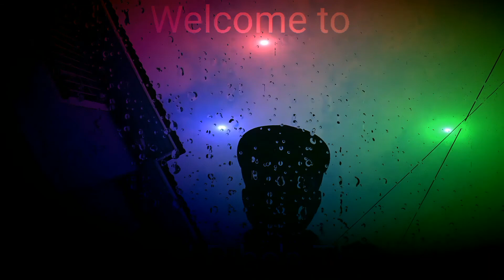Grilled Fish - Hang Out With Me in The Most Exclusive Beach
Welcome to Chumani beach;; by far the most beautiful beach in the world, an exclusive beach at the Coast region of Kenya.

In this vlog, I'm going to hang out with you, drink some coconut wine, swim and grill some fresh fish (Indian sea bream) right at the beach.

In order to roast the Indian sea bream, you will need the following ingredients:

-a couple of fish(dealer's choice)
-5 tablespoons of soy sauce
-5 cloves of garlic
-2 limes

Hang out with me in this vlog and you'll see a stunning part of the world you never imagined. The landscape is insane.

Songs:
Lost Sky - Fearless pt 2Feat Chris Linton
Brenticus - Progressive House (nocopyrightmusic)
Tetrix Bass feat Veela - The light (nocopyrightmusic)

Have a great day. Laters...